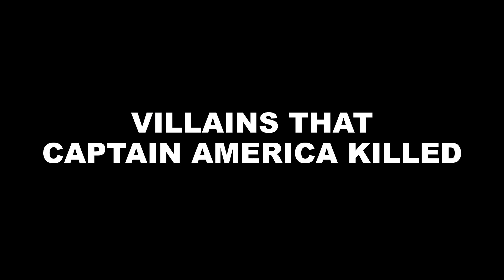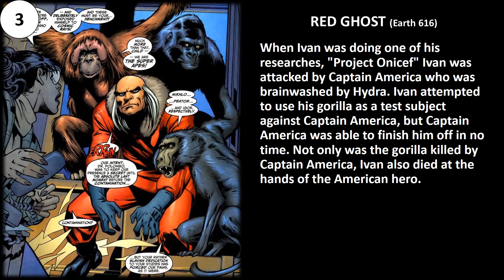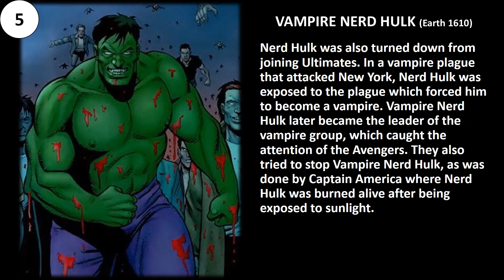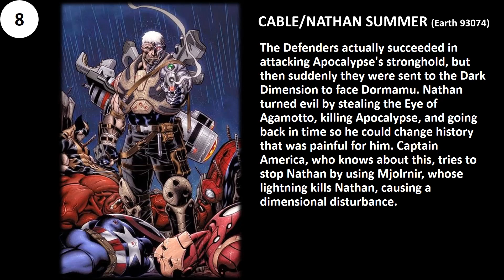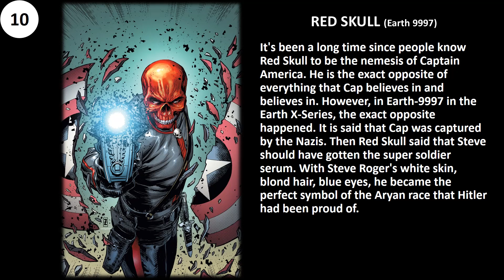10 Villains That Captain America Killed || Long Version Video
10 Villains That Captain America Killed || Long Version Video

Thanks!!